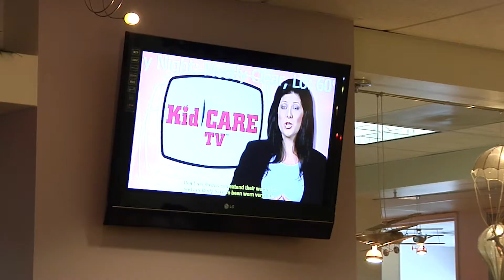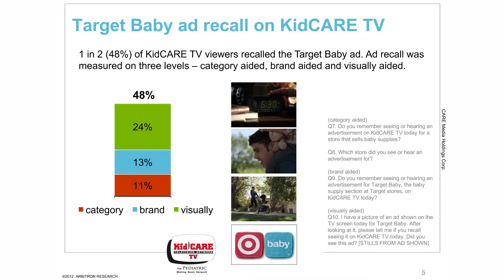Cannabis Digital Networks For Advertisers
Cannabis Lifestyle Network for dispensaries and Cannabis Medical Network for specialty doctors offices provide advertising opportunities for brands wanting to directly target the expanding cannabis target audience.